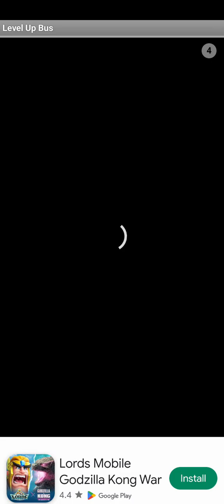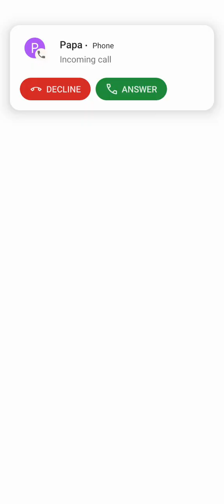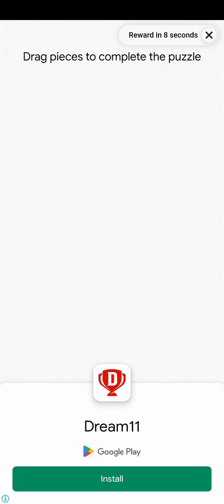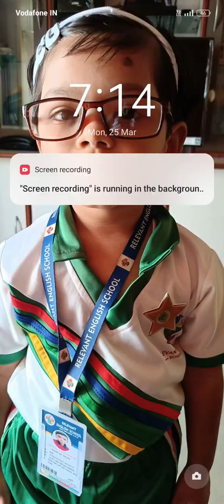Level Up Bus | Android gameplay video